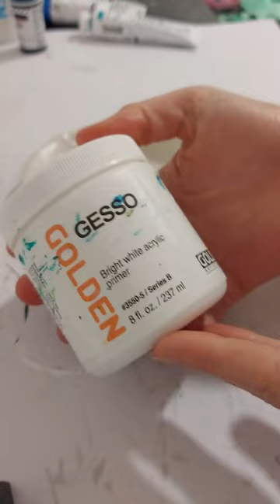unknown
This Christmas, make it a handmade one with Gordon Harris 🎁 Our staff have put together some beautiful handmade gift ideas - from trinket trays 🔢 to festive decorations 🎄 Check out the link in our bio for step-by-step tutorials and product links to get you inspired 🎨